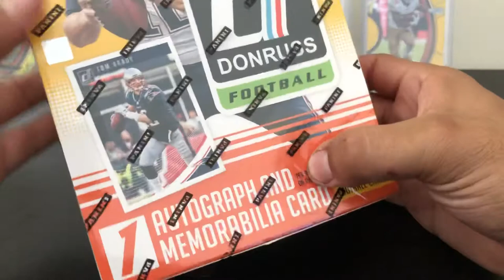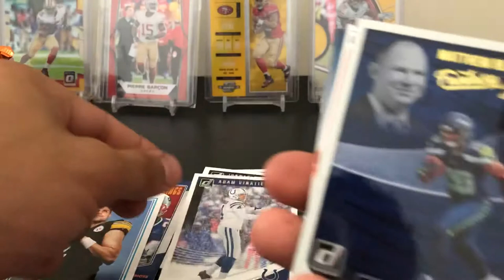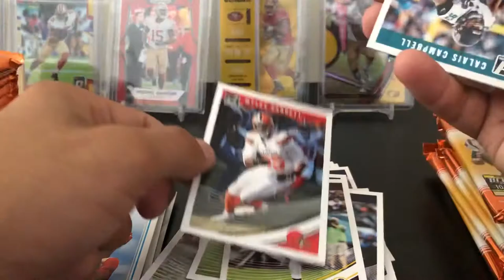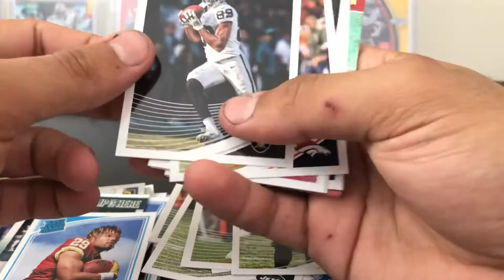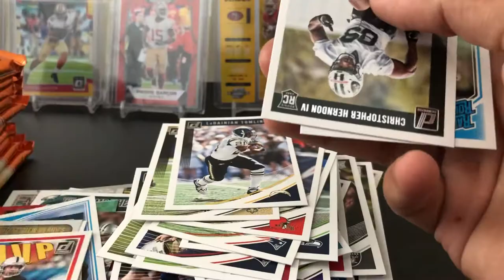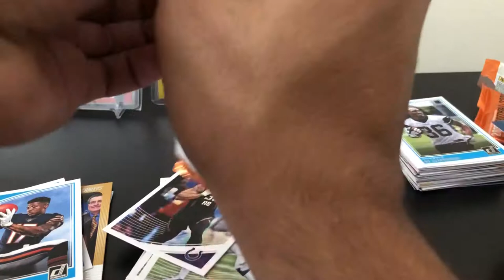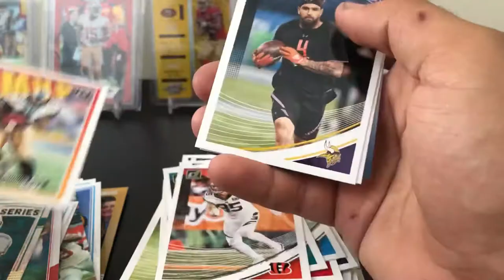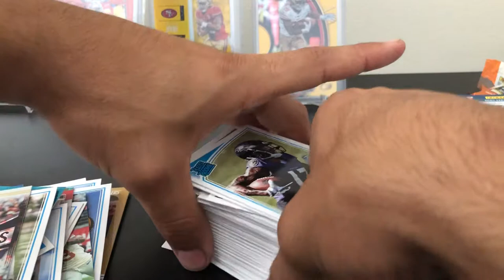AWESOME CASE HIT!!! 2018 Donruss Hobby Box!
Opening a hobby box of 2018 Donruss Football and pulled a nice case hit, 1 in every 12 box case!